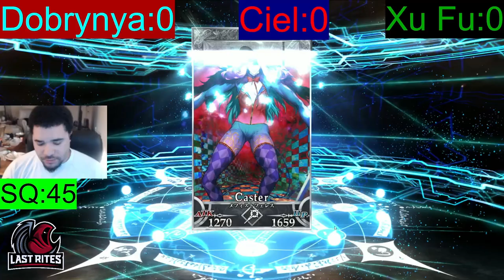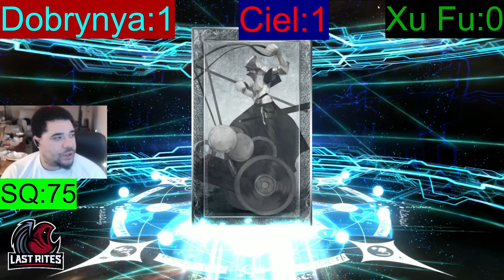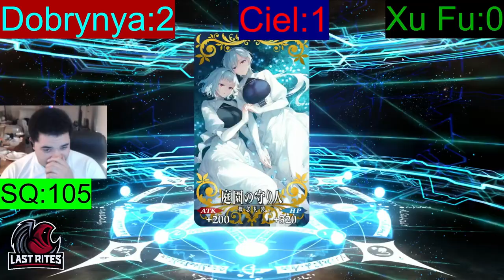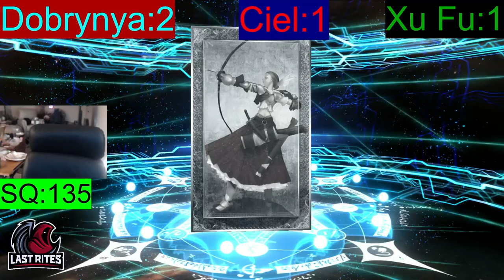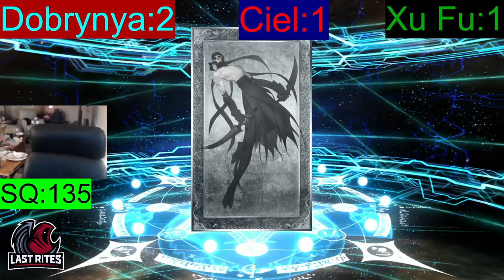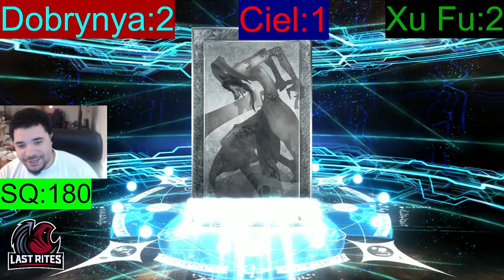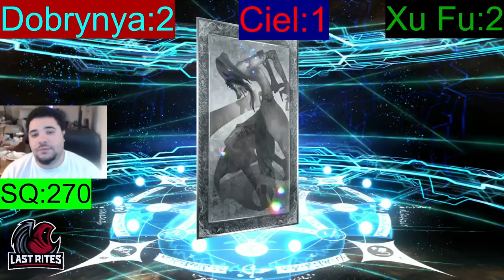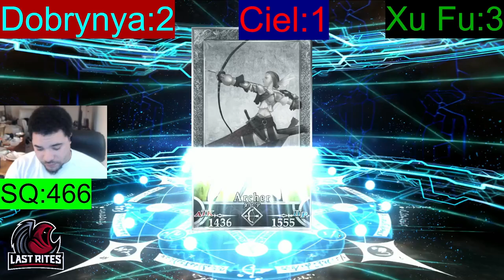[FGO] Summoning for Ciel (Summer 9 Banner 1)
Wowee. Both Ciel and Ereshkigal both made my life so much easier. Looks like Summer Ibuki was the Blood Sacrifice. I have streamer luck turned on now.